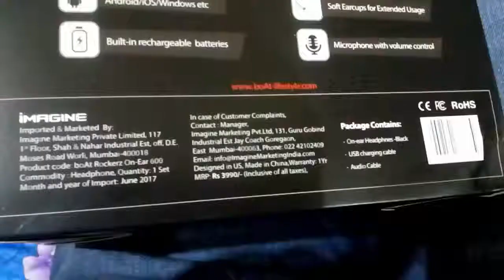boAt Rockerz 600 Bluetooth Headphones HD 2017 - 1080P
boat rockertz 600 Bluetooth Headphones, earphone,